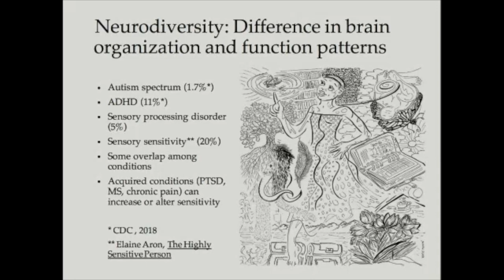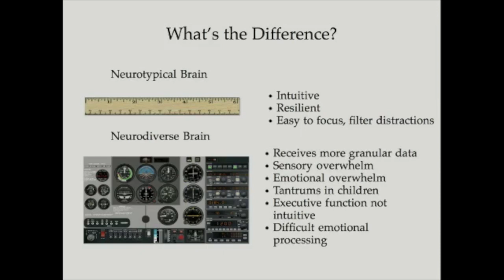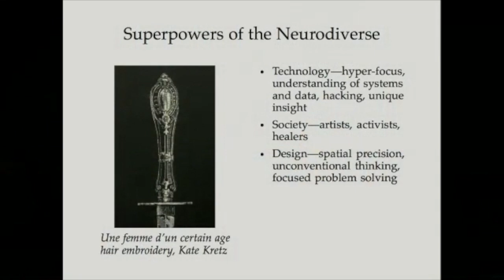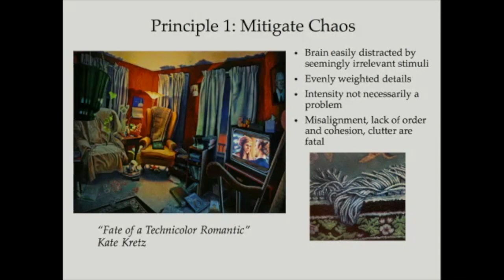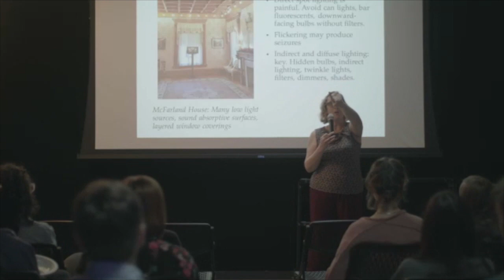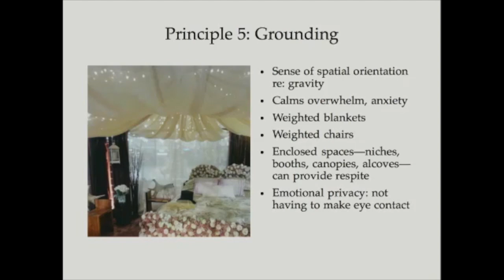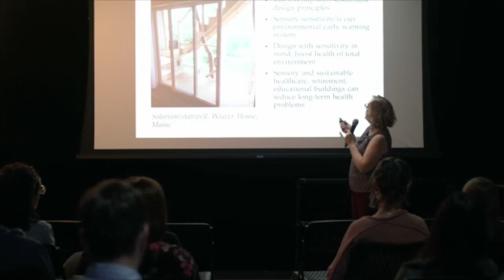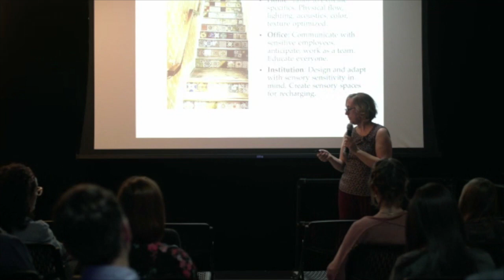Neurodiversity with Stephanie Lee Jackson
Neurodiversity and Design: Creating Sensory Accessible Spaces
talk by Stephanie Lee Jackson of Practical Sanctuary, at Blue Cadet Design Studio, January 16, 2019.